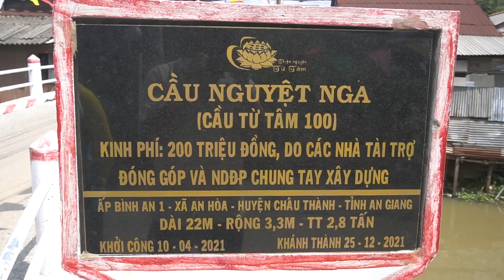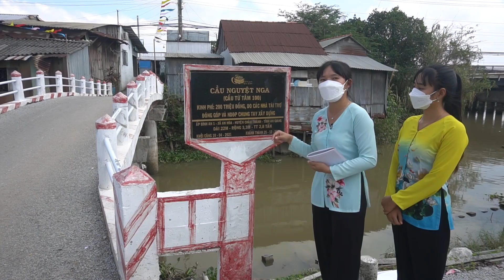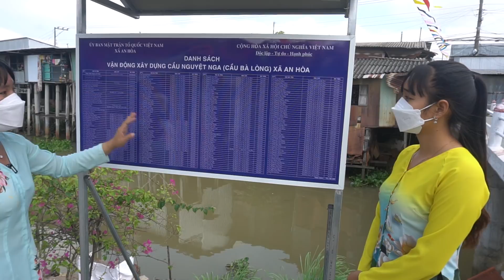Khánh Thành Cầu Bà Lòng, Cám Ơn Các MTQ Chung Tay Giúp Đỡ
Hôm nay sau 6 tháng vì dịch bệnh cây cầu Bà Lòng đã được Khánh thành và đổi tên thành cây cầu Nguyệt Nga. Chân thành cám ơn tất cả mạnh thường quân đã chung tay giúp đỡ xây dựng cầu.
Các bạn xem giao lưu với nhóm:
Fanpage :